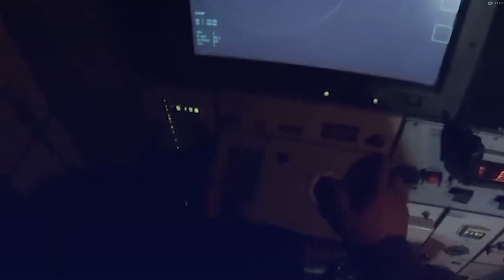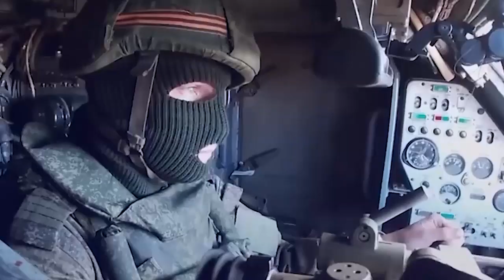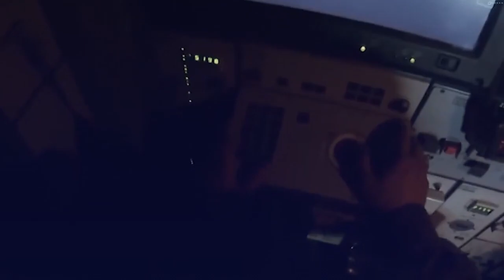DEG DEG: Ruushka Oo 50 Gantaal Ku Garaacay Ukraine & Weerar Ba'an Oo Ka Dhacay Kyiv